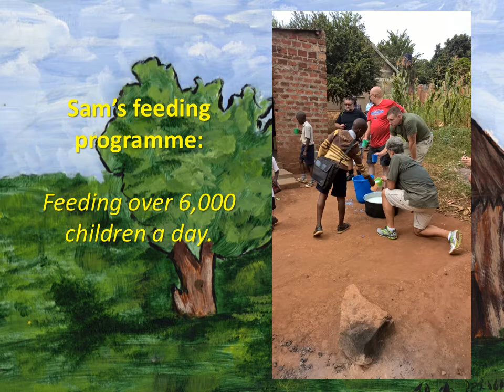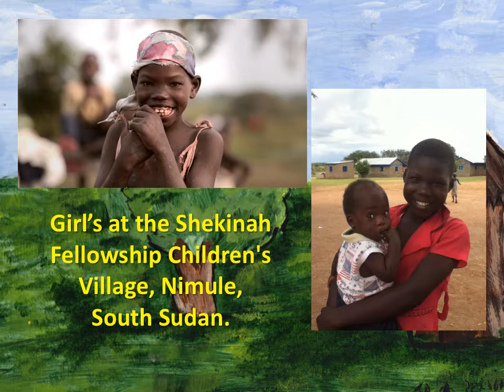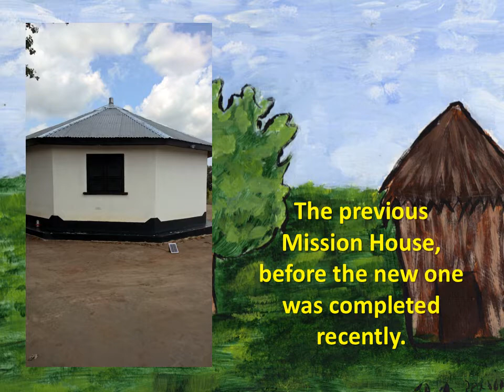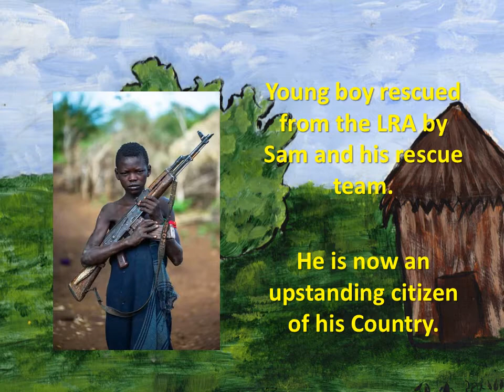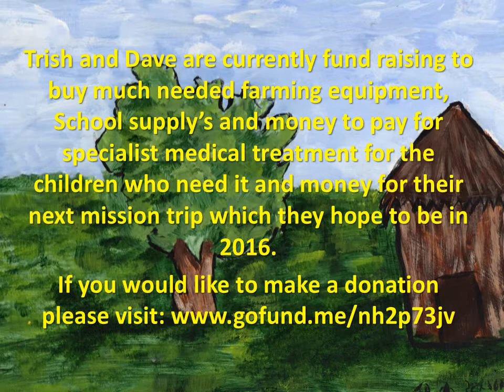DAVE’S MISSION TRIP JULY 2015 no video FINAL CUT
Dave's mission trip with sam Childers known as the Machine Gun Preacher